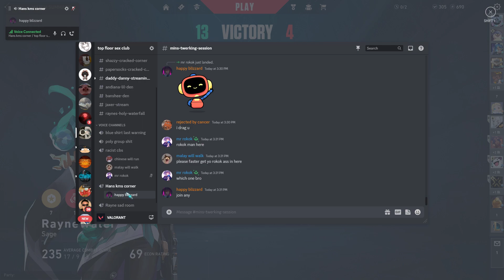BULLYING or FRIENDLY match?